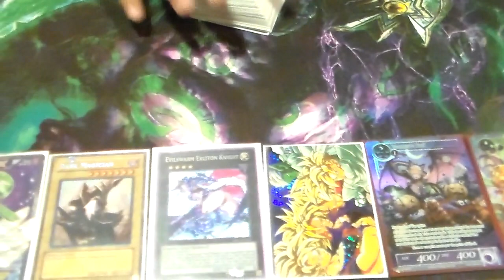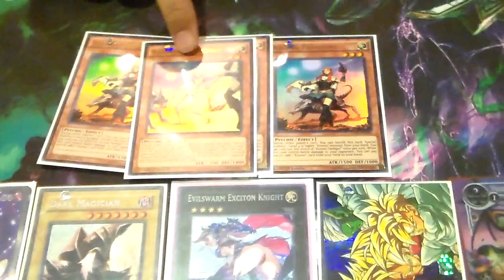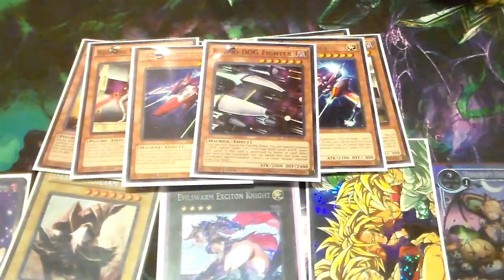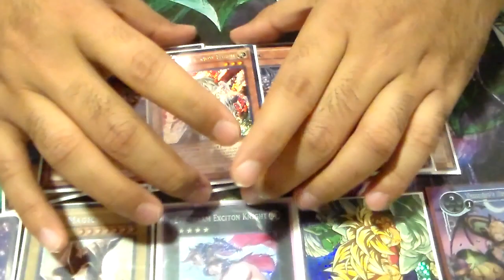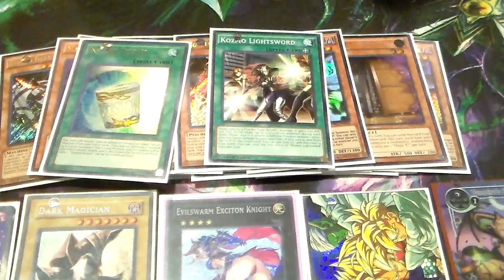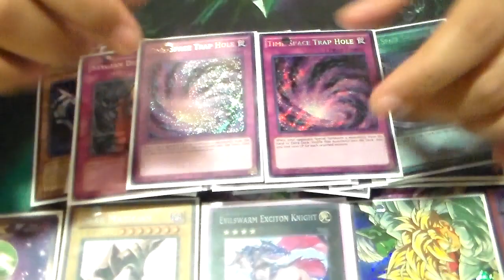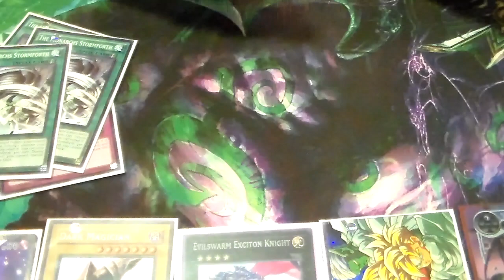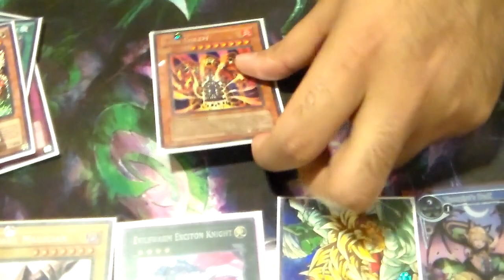Kozmo Deck December 2015